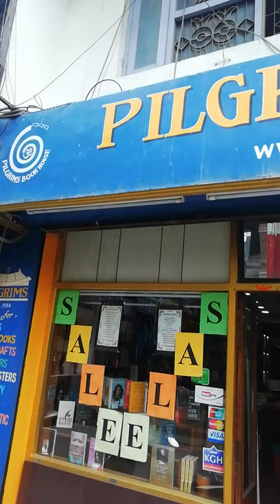Biggest Book Store in Nepal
This Book house is one of the oldest Publishing House in the streets of Thamel, Kathmandu, Nepal. It is also Nepal's biggest Publishing House.